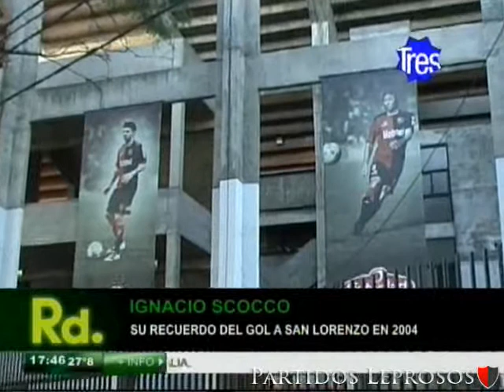PartidosLeprosos.com.ar | Previa Torneo Inicial 2012 | Newell's vs. San Lorenzo | Rosario Deportes